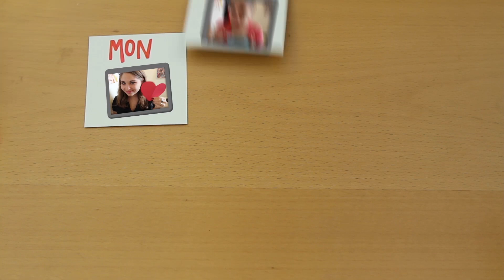How To Make Any Food Fancy - What's Up With Hayley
"How To Make Any Food Fancy"

Want to make your next meal super swanky? Well, Hayley has the ultimate tip for making any food fancy. Yes, even food that usually seems the opposite of fancy can be transformed with Hayley's secret! So, are you curious about how to make your food fancier? Watch now to find out how it's done.